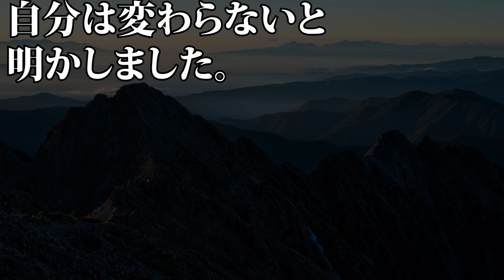【ひねくれ3】山里亮太 蒼井優と結婚後の心境を語る…「意外とめちゃくちゃ…」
【動画説明】
6月22日、テレビ東京系『ひねくれ3』に南海キャンディーズの山里亮太が出演し、妻・蒼井優との結婚後の心境を明かしました。